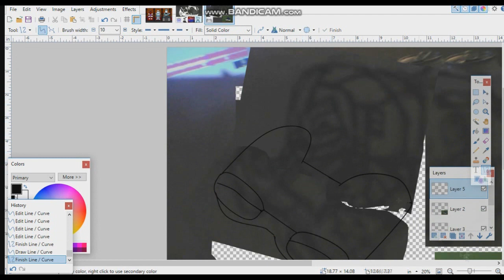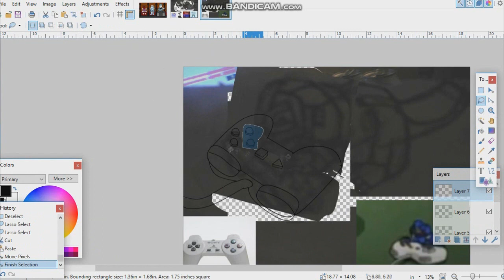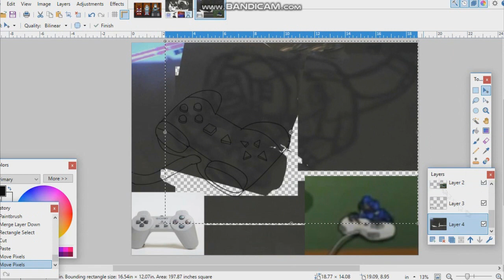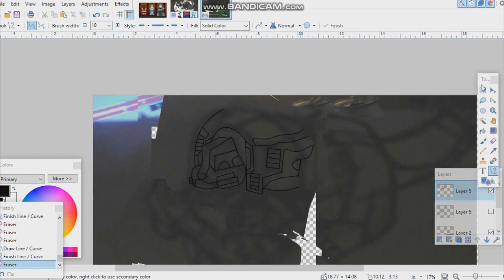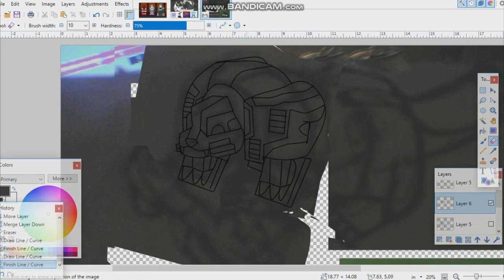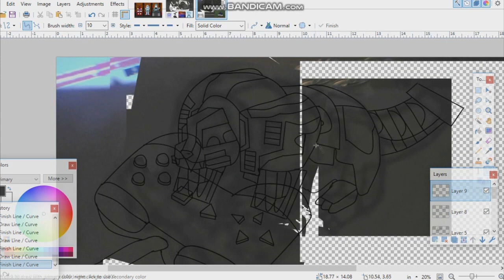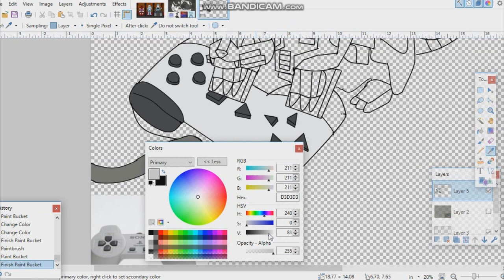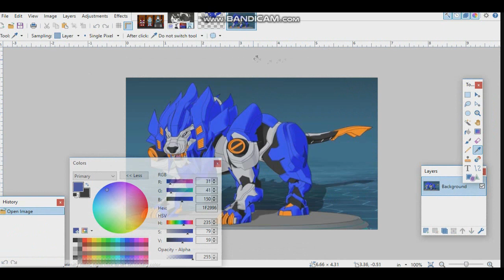Bakugan Battle Planet Anime Episode 21 Aquos Hydorous Figure on Game Controller Speed Paint Fan art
Bakugan Reboot own by Spin master

Playlist doing these videos not just for money but for having fun. If i didn't had fun then i wouldn't be making
anymore videos. Bein  g a youtuber is hard to get popular. I love all my Dragior fans (Dragon Warrior)
Anyways, Bye.